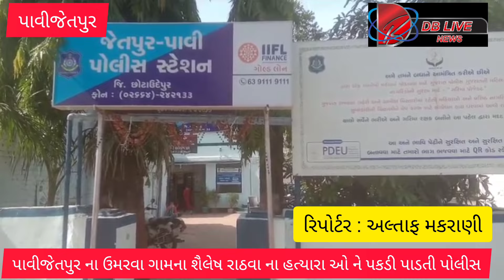પાવીજેતપુર પોલીસે ગણતરીના કલાકો માં ઉમરવા ગામના યુવાન ની હત્યા ના આરોપીઓ ને ઝડપી જેલ માં ધકેલી દીધા